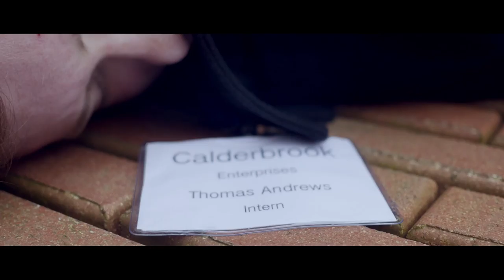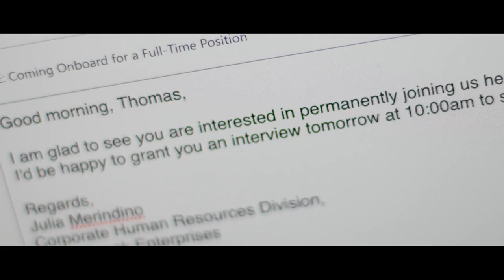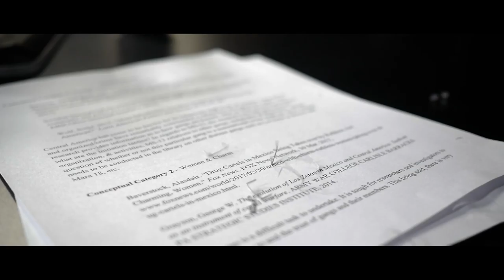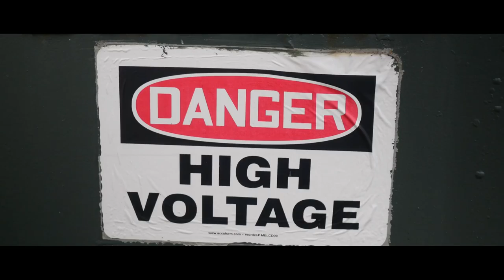The Commuter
Part of the Maryland Filmmakers Club Fall 2017 Film Festival.